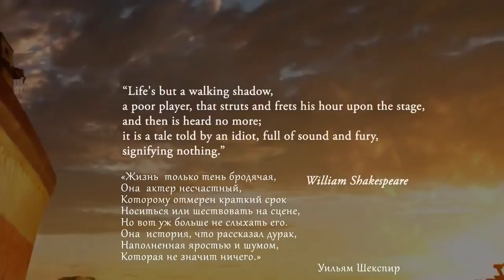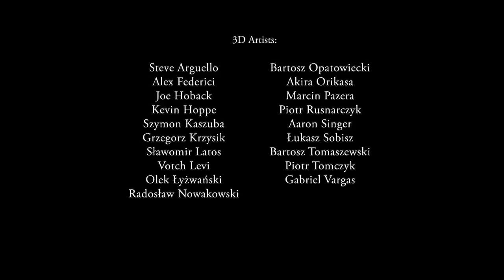ARK - SHORT FILM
fantastic cartoon for adults!